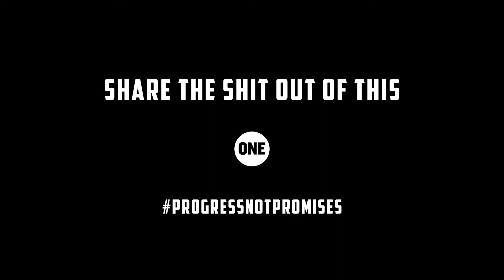Agenda: Sexismus besiegen – die G7 müssen das Endgame entscheiden | ONE Campaign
Überall auf der Welt werden die Rechte von Frauen verletzt. Beim G7-Gipfel in Biarritz Ende August müssen die G7-Chef*innen das Spiel drehen und echte Erfolge für Gleichberechtigung erreichen. Dafür brauchen wir mehr als heldenhafte Reden. Sie müssen endlich handeln und das Endgame entscheiden!

Bildmaterial der Demonstrationen von:
Leandra Arjona-Jacobi, Moving Creations;
J. Graham Pearsall und Zoe Mitchell;
Larry Merrigan;
Bandeto